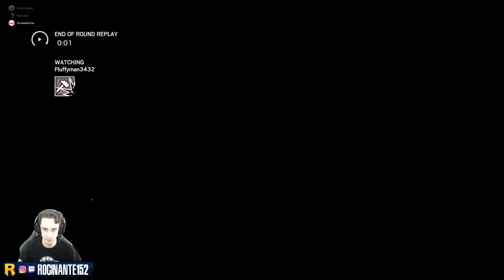Roci Plays Rainbow Six Siege Ep 1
Trying something a little different this time showing a highlight of some plays I had on Rainbow Six Siege. As always, feedback is more than welcome! Who's your favorite Operator?